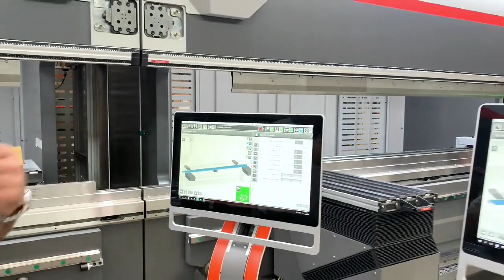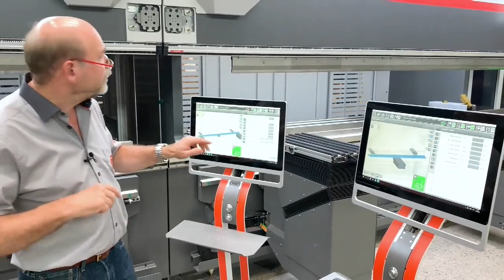Bystronic Xpert Pro Tandem Press Brake - ByVision Bending Control (Load a part)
On Point is an exclusive distributor for Bystronic Press Brakes